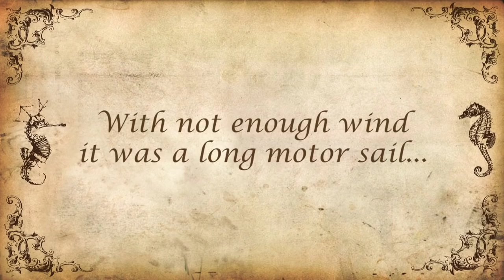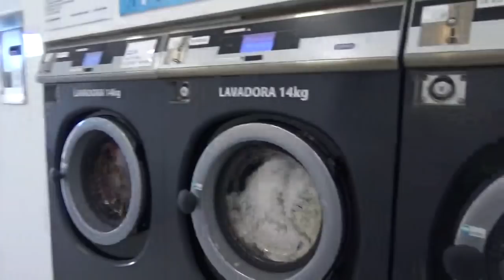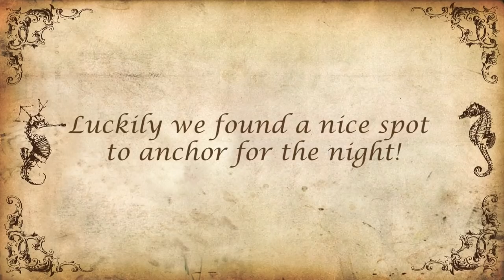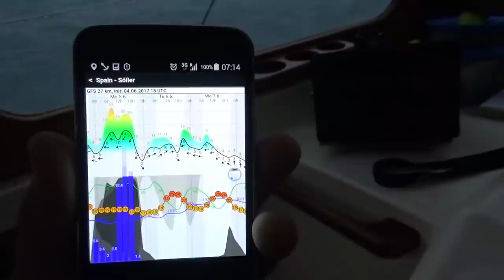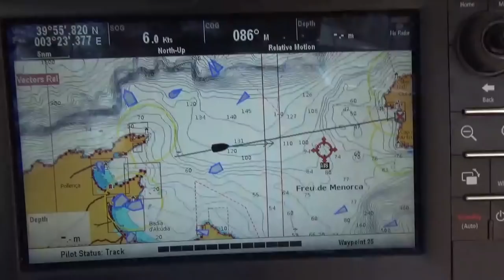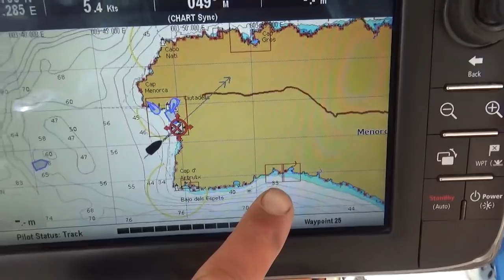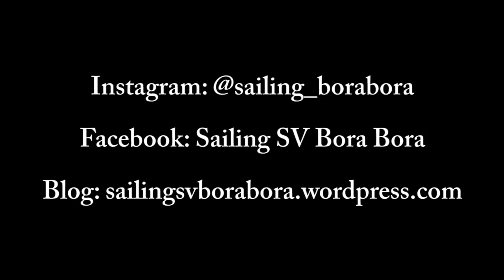Ep011 Sailing Stunning Mallorca, Thunder Storms and Motorbikes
In this episode we find with high season in the Med approaching there is a distinct lack of wind!  However we make the best of it and travel our way around the island of Mallorca in the Mediterranean, exploring the stunning north coast and hiking the Torrente de Pareis.
We also hire a VStrom 650 and have some fun inland, get caught out in a torrential downpour and wait out some intense thunder and lightening before heading East and across to Menorca.

Check out our blog for more information on what it's really like to live on a boat, great anchorages we've found, recipes from the Galley, Alternative Living tips and more...

Divine by Adam Yoo
Soundcloud with artists permission

Nicki and Ben